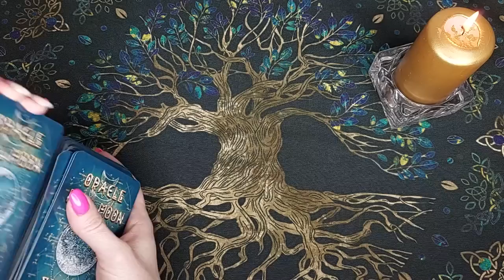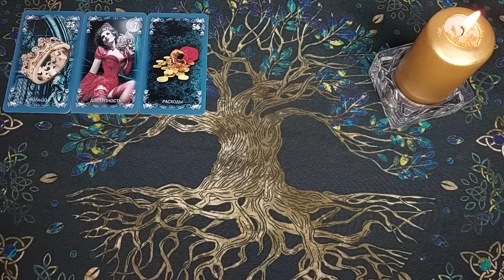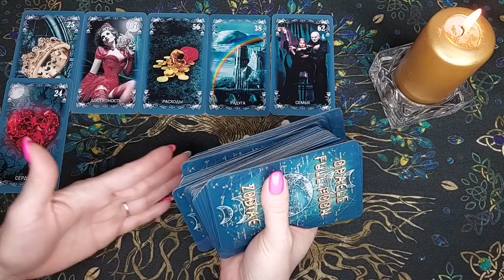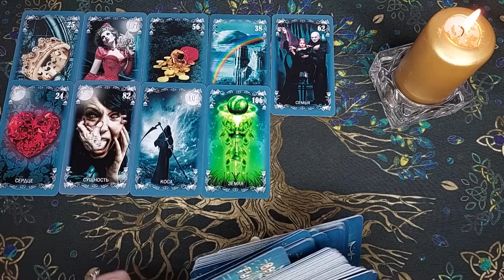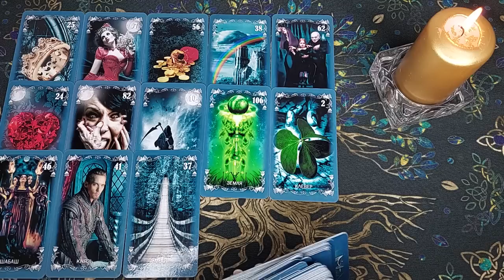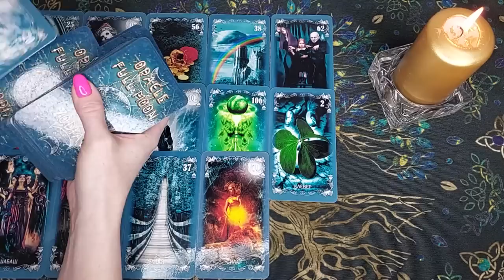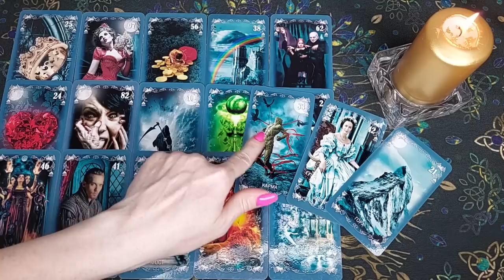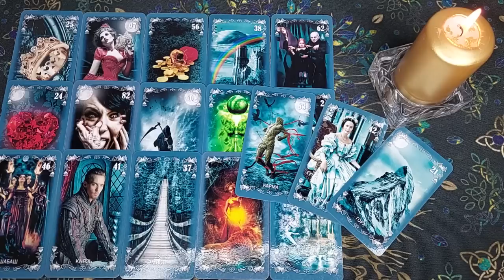Его РЕЗКОЕ РЕШЕНИЕ по поводу тебя!🌕❗ Что он хочет от тебя? Что он решил? ♣️ Таро расклад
Сегодня сделаем общий расклад таро, онлайн гадание. Это гадание на отношения и любовь! Настраивайтесь на таро прогноз и своего мужчину, чтобы узнать его мысли и чувства! Сегодня посмотрим что он хочет от тебя? Что он решил? Его резкое решение по поводу тебя. Его мысли о тебе сегодня! Что он думает о тебе? Вся правда в эту минуту! Это точное гадание, но расклад таро общий!  Поэтому настраивайтесь интуитивно на карты таро и знаки судьбы. Слушайте свою интуицию и подсказки карт таро! Таро прогноз для Вас! Карты таро откроют Вам все тайны!
Всем привет! Вы на канале лайф таро Надежда (Life-TARO Надежда)

Колода - оракул Полной луны

Не забывайте пожалуйста - это общий расклад , поэтому может резонировать не с каждым! Онлайн расклад предназначен для вашего саморазвития, получения совета и проведения досуга! Гадание на таро в формате общего расклада предназначены для развлекательных и познавательных целей! Не всегда расклад резонирует целиком. Включайте свою интуицию и выбирайте ту информацию, которая касается именно Вас🙏